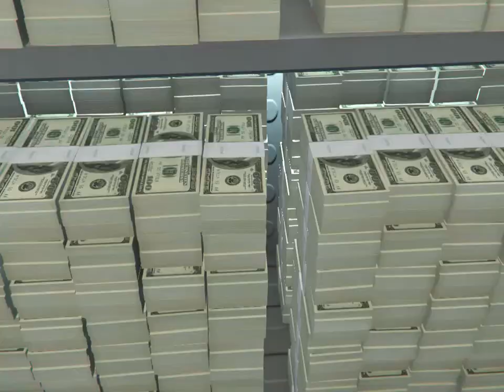Mack Life / GTA-ACTION Clip - GETAWAY and WIN Compilation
GTA 5 Online Action Clip on " 100s - Life of a Mack " - GTA Rockstar Editor. This is a Heist Getaway , Smugglers run -, Gunrunning and Kill & Win-Compilation with funny moments, GTA fails and more .

Play fair !